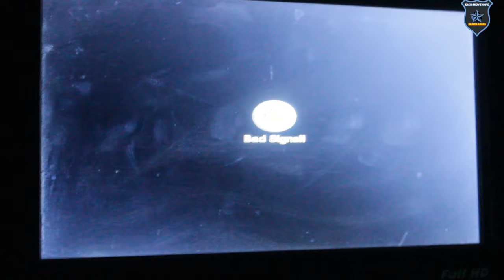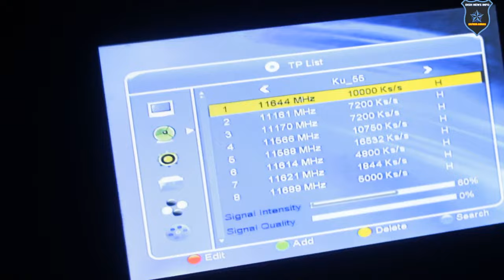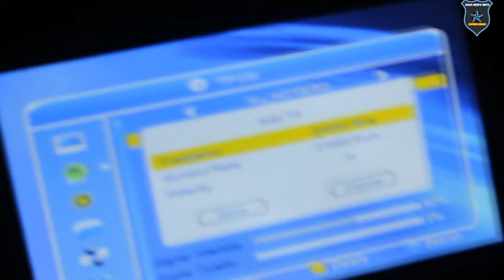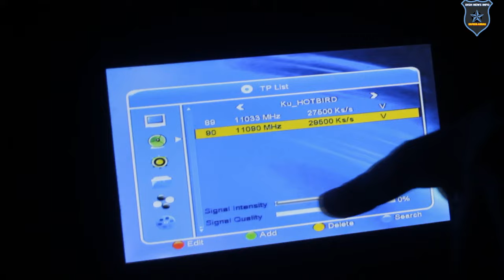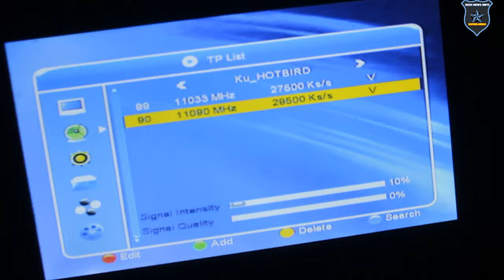how_to_set_Nss6 95E full setting||4feet Dish||with||Asiasat105E